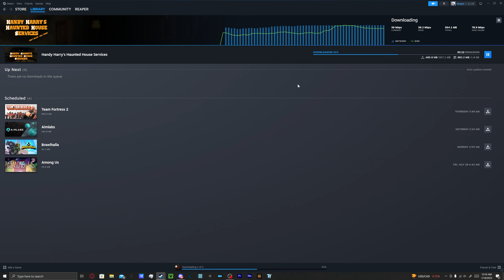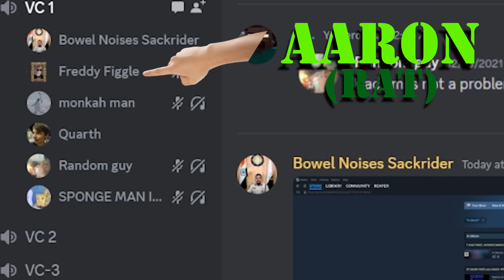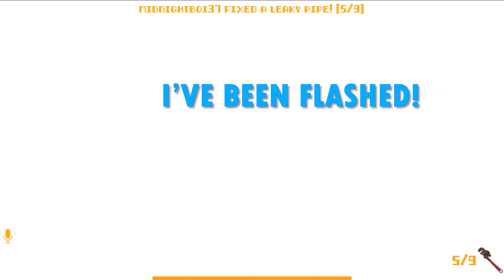HARRY IS GETTING SCARY.. (Handy Harry's Haunted House Services)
this is just a video i made a while back, I would've uploaded it but premiere was being dookie so I had to wait and fix it and now I can finally upload this masterpiece.

p.s. beginning is boring. end part is good. somewhat middle is too. but you should def watch whole video because it sfunny.